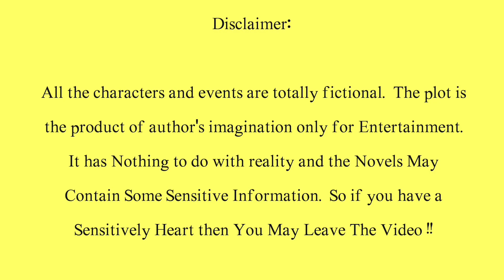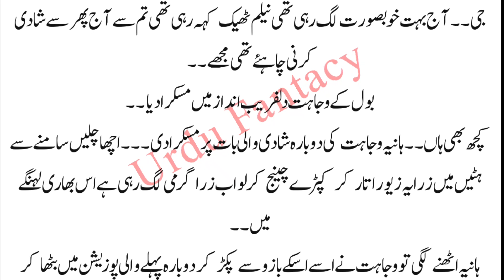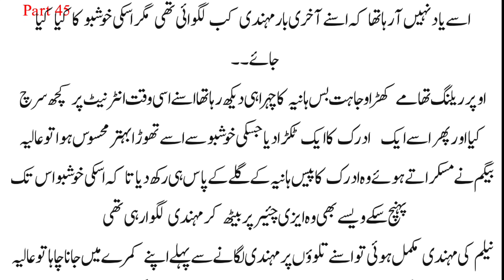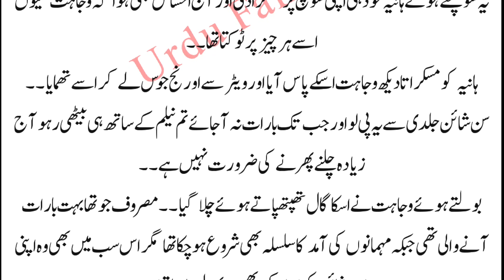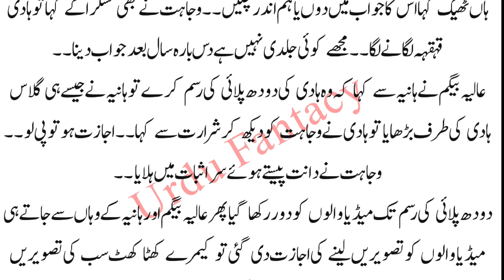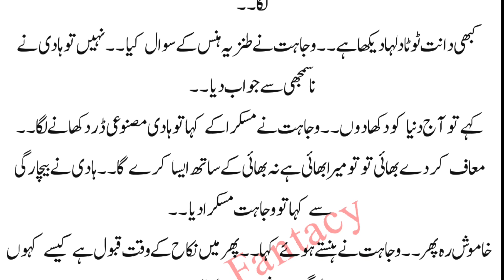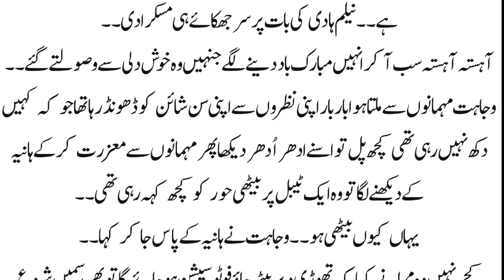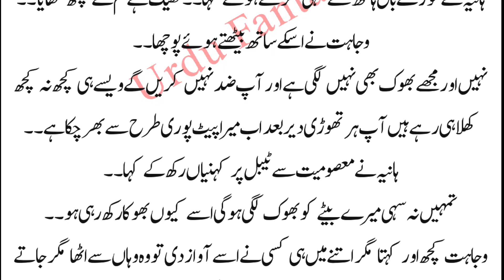Forced marriage based romantic urdu novel | love Story | Urdu Fantacy